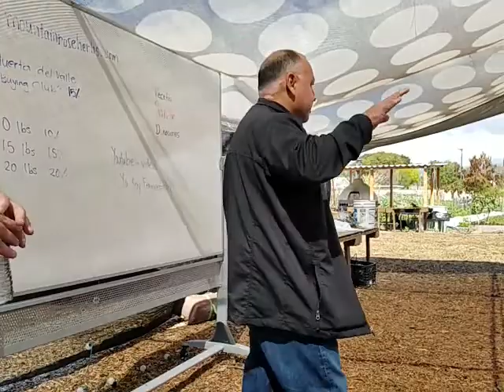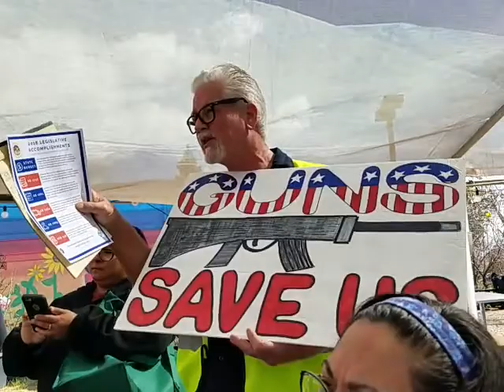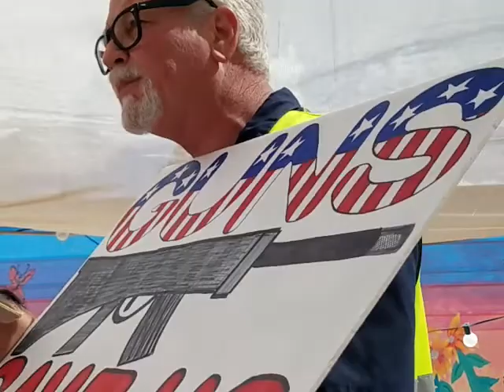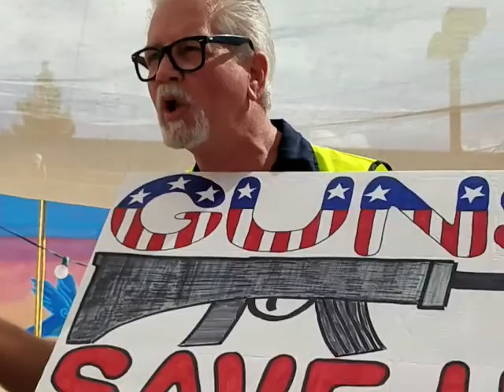California Resident Demolishes Assemblyman Over Host of Bad Policies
March 9th, 2019. This is an incredible segment, in which an outrage Ontario resident, and constituent of assemblyman Freddie Rodriguez, let him have it on a whole host of issues. First, he acknowledges a good bill which he introduced, which would recognize an officer who was gunned down and murdered in Pomona, California.

He then tears the assemblyman up for all the terrible legislation he has authored and passed and voted for, including legislation that turns California into a sanctuary State, along with legislation that insists on recognizing the biological nonsense of more than two genders.